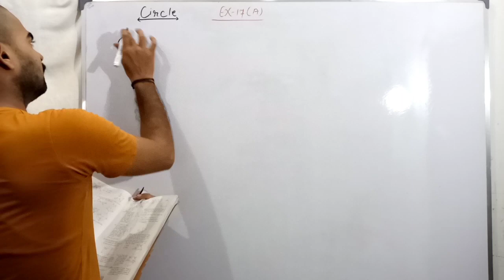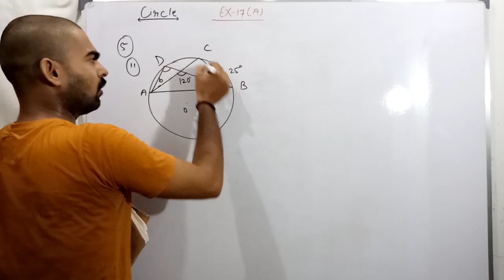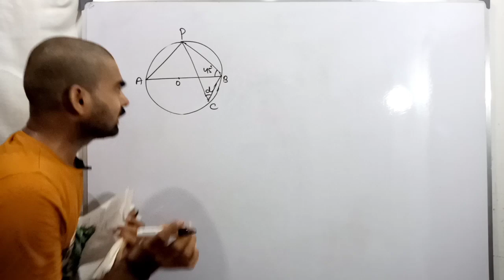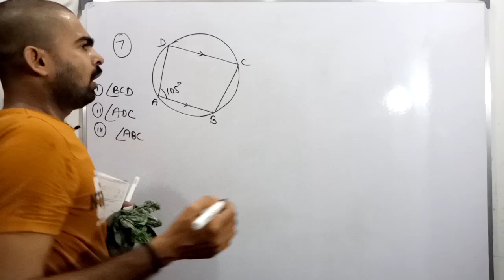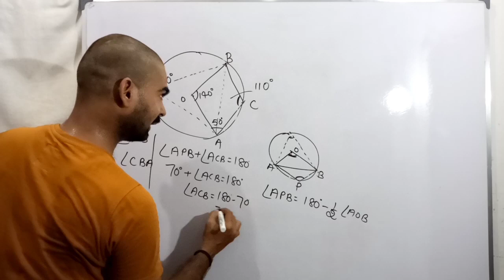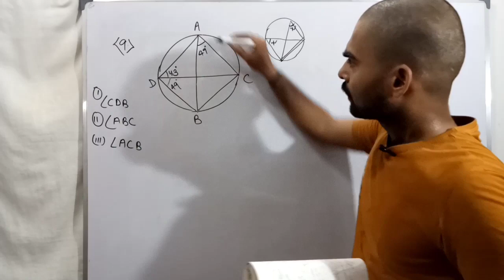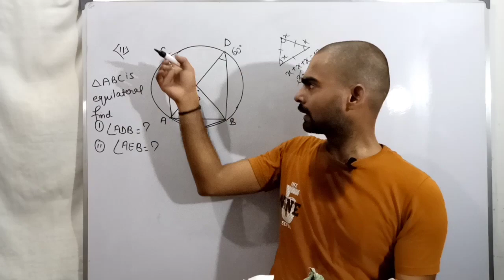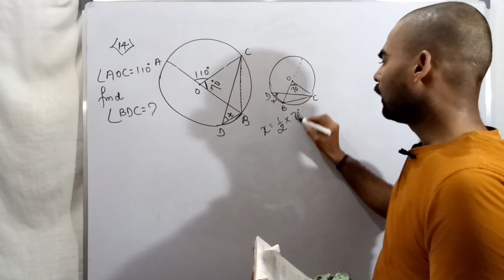10th Selina Ex 17A ||Geometry ||Circle 02|| Introduction & Basic Concepts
10th icse maths selina Ex 17A circle(Geometry)

In this video, we described basic theorem about circle and solve the problem from Qno. 4 to Qno. 14.